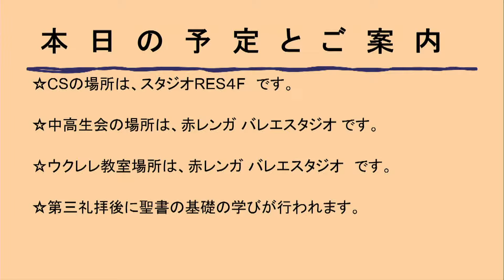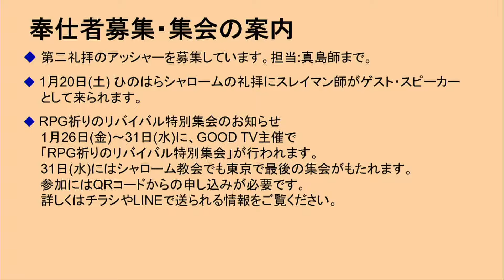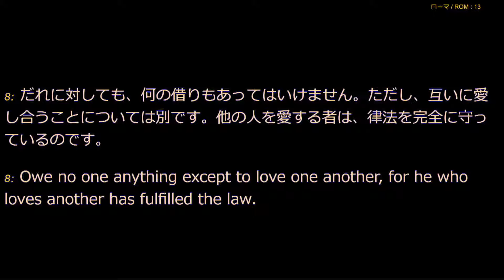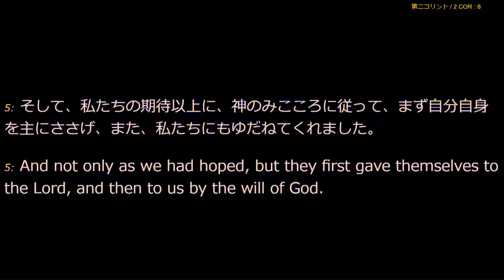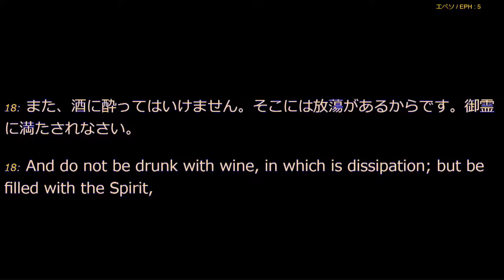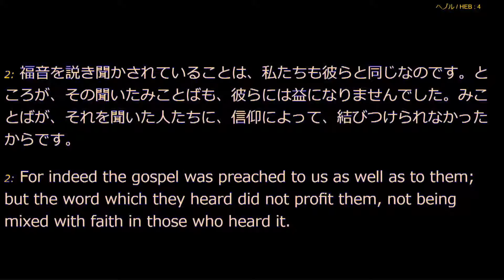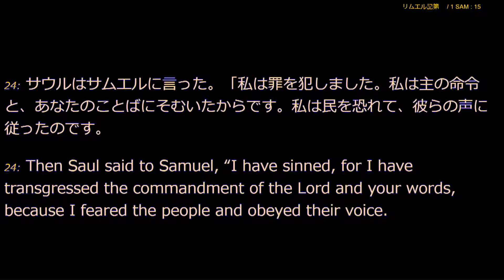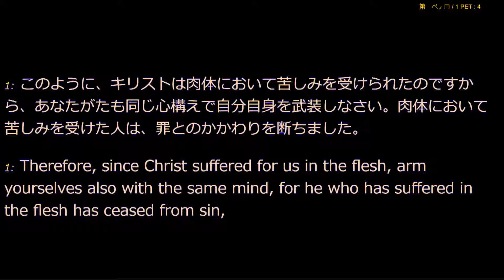「サムエル記第一15章22節〜24節」真島誠師 2024年1月14日 新宿シャローム教会 第二礼拝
2024年1月14日に行われた新宿シャローム教会の第二礼拝です。
この日のメッセンジャーは真島誠牧師でした。

0:00 挨拶
1:18 詩篇100
8:08 心を一つに
13:29 鷲のように
19:04 イエスは我が力
23:23 感謝の捧げもの
24:57 I Speak Jesus
30:00 アナウンス
40:22 メッセージ
1:26:37 応答の祈り
1:27:35 I Speak Jesus
1:33:30 祝祷

新宿シャローム教会への献金は下記のところまでお願い致します。

記号：10190
番号：13433301
名義：新宿シャローム教会

●ゆうちょ銀行（他銀行から）
銀行名：ゆうちょ銀行
支店名：〇一八（ゼロイチハチ）
種別：普通
番号：1343330

●みずほ銀行
支店名：新宿新都心支店
種別：普通
番号：3717160
名義：新宿シャローム教会 富田慎悟

皆様の尊い捧げものを心から感謝いたします。